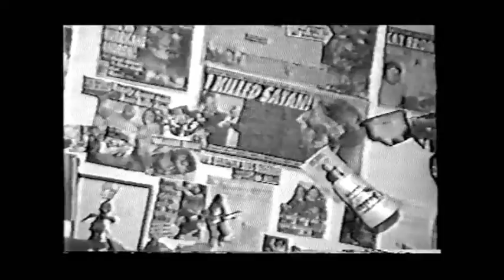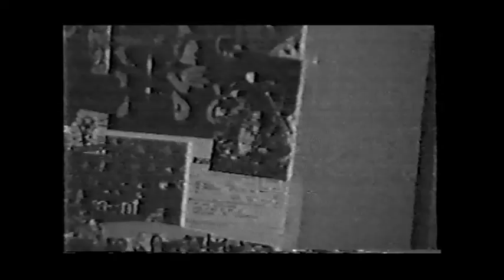An Evening with Derek Taylor (shred lesson)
One of the most under-rated shredders of all time giving an up-close and personal lesson into his unique style that defined 90s shred guitar